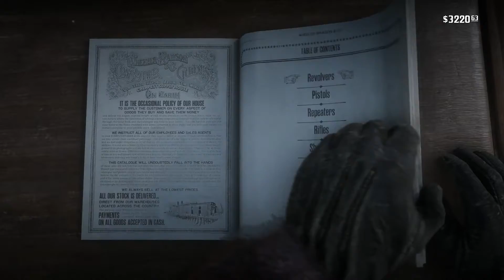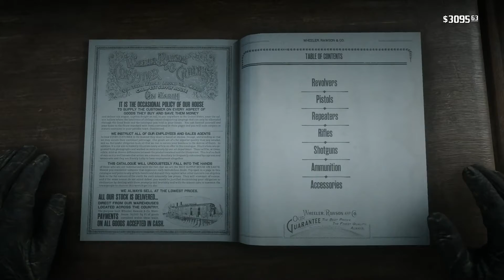Red Dead Redemption II PS4 Pt. 93 - No Side Quest Too Small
Arthur finds the last rock carving and dream catcher before collecting the remaining orchids for Algernon.